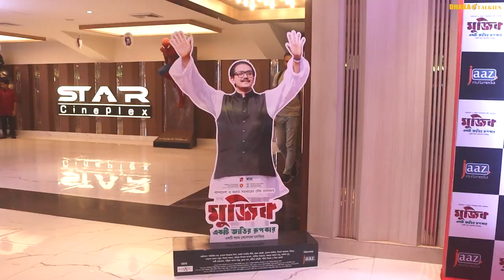Mujib FIlm Premier l Dhaka Talkies Ltd